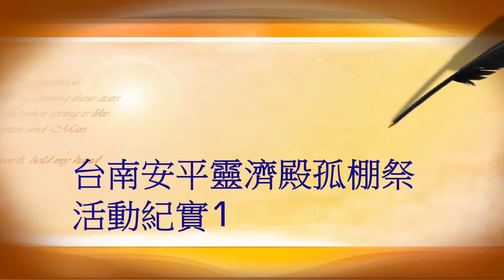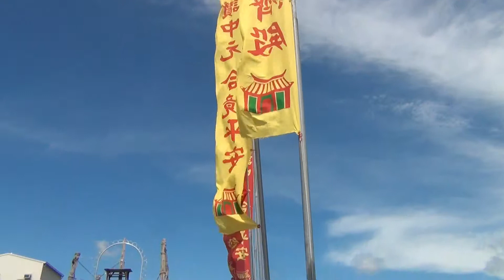2014台南安平靈濟殿孤棚祭活動紀實1